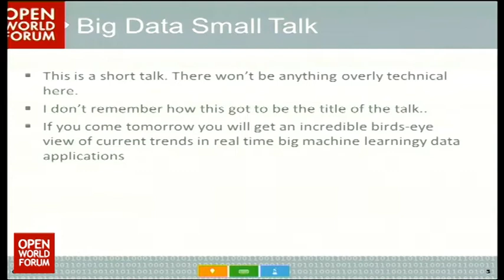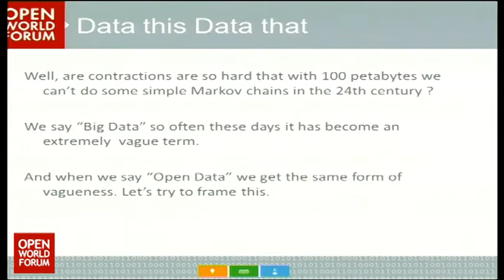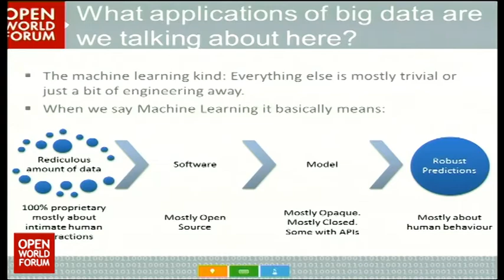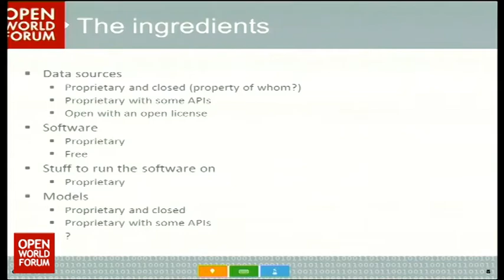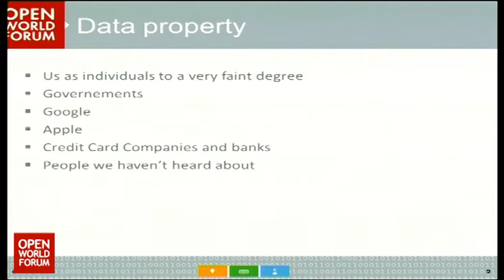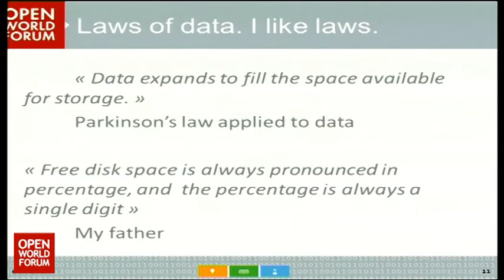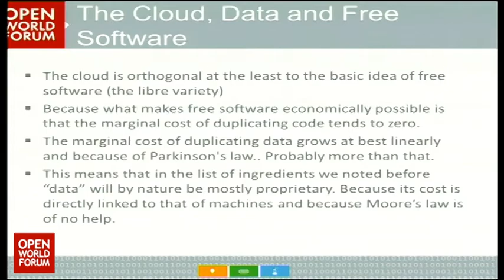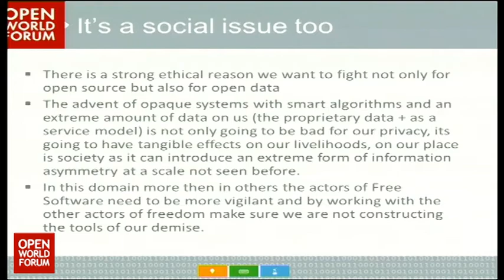OWF14 - Intervention de Ori Pekelman, Founder Constellation Matrix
Combining Big Data & Open Source strategy, the main challenges

Ori Pekelman (Founder, Constellation Matrix)